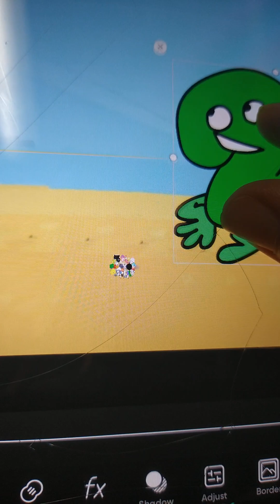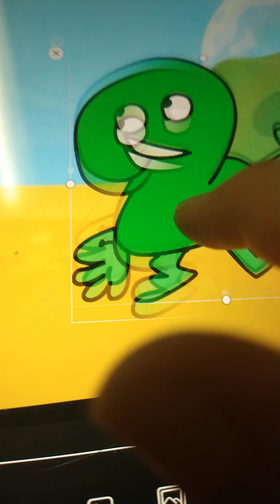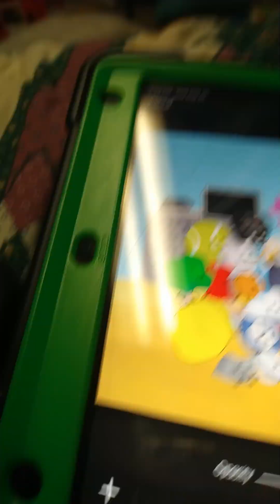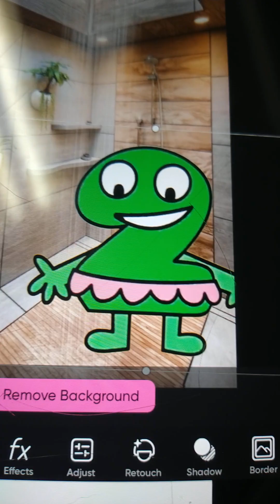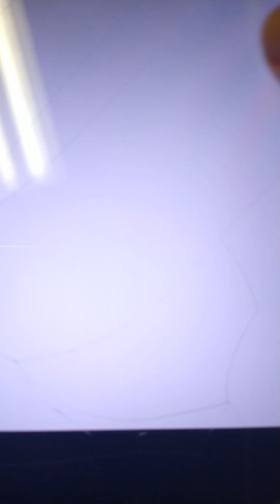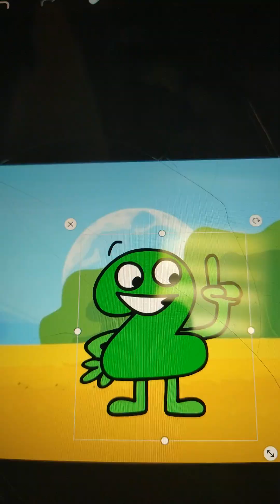BFDIA/TPOT 8: This Episode is all about trains suckers